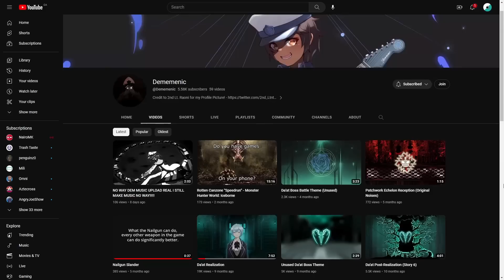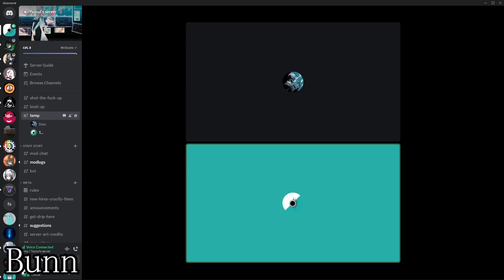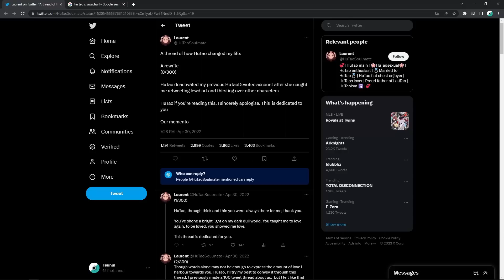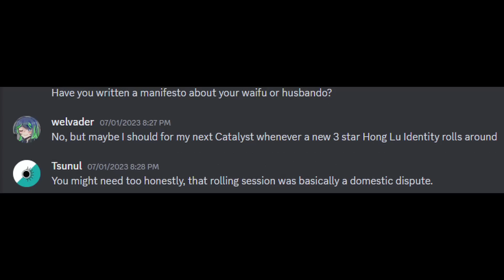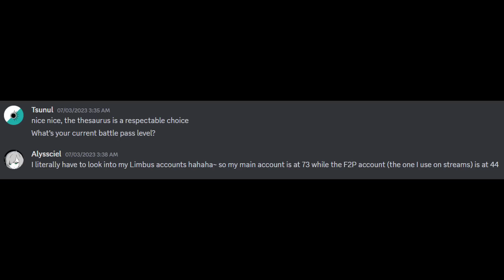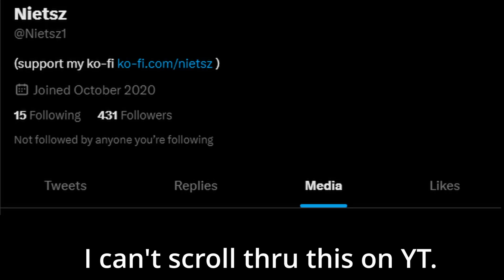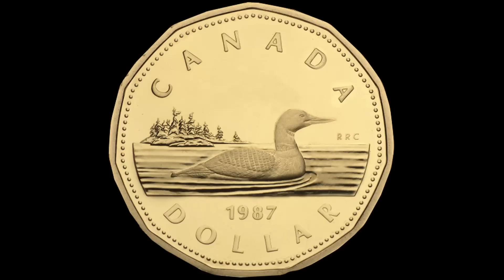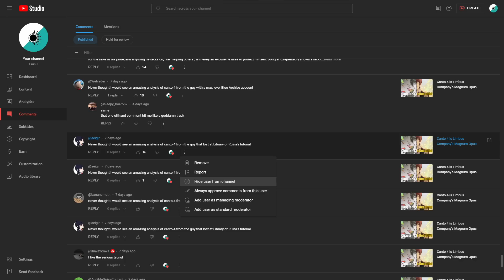I Interviewed And Tier Listed Project Moon YouTubers To See Who The Craziest One Is!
Project Moon Content Creators are known to be unhinged. The term named "Limbus Company Brainrot" has effected many a YouTuber. However, I took multiple, (seven) people who have played all of Project Moons works, from Lobotomy Corporation to Library Of Ruina... And yes, I did just mention two games and pretended as though there were multiple in-between them. Regardless I will rank these content creators to see who is the most unhinged Project Moon content creator.